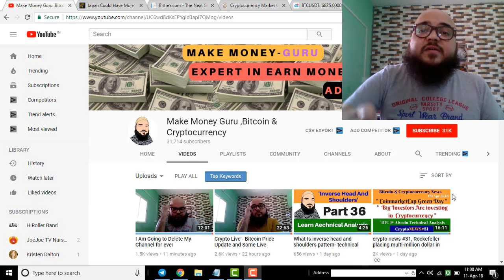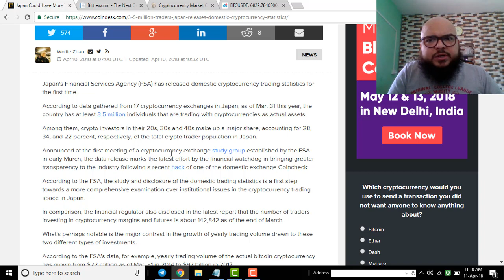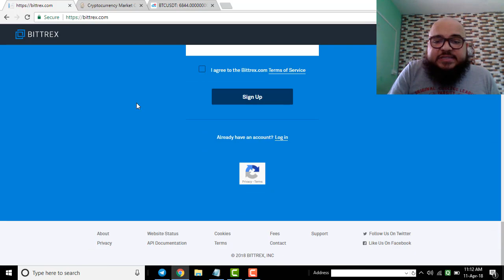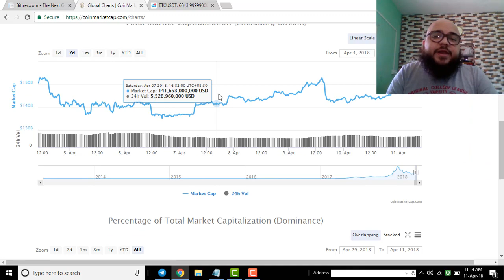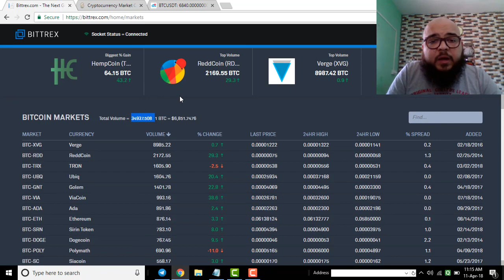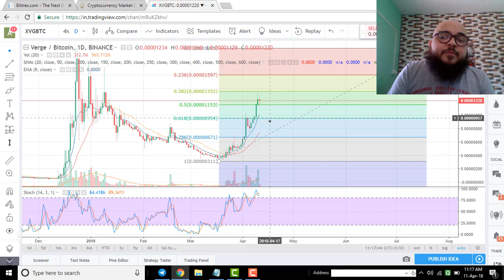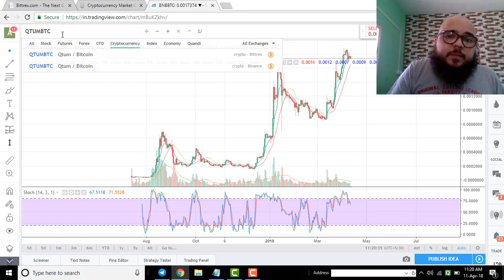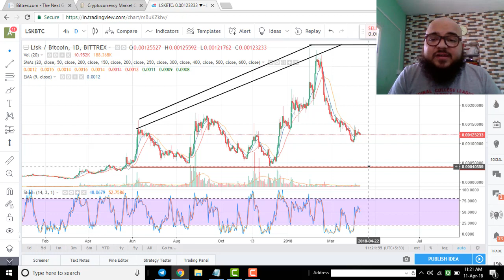Crypto news #32, Bittrex Latest Look pretty Awesome, BTC & Altcoin Analysis, Japan have 3M Crypto...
Adil khan